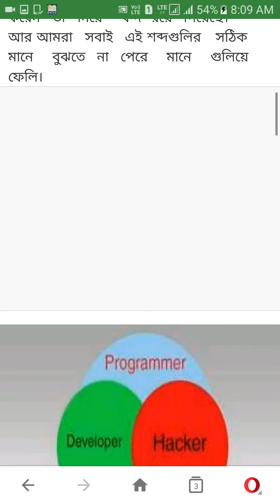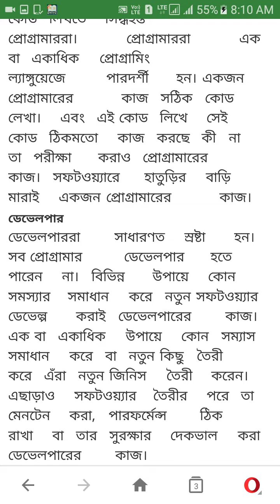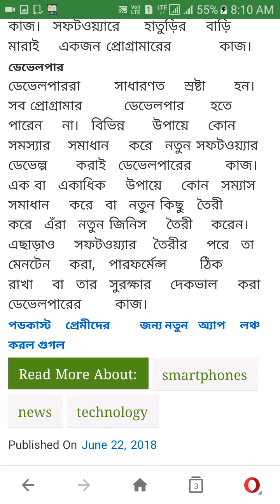হ্যাকার, ডেভলপার এবং প্রোগ্রামার এর মধ্যে পার্থক্য কি?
What is the difference between hackers, developers and programmers?